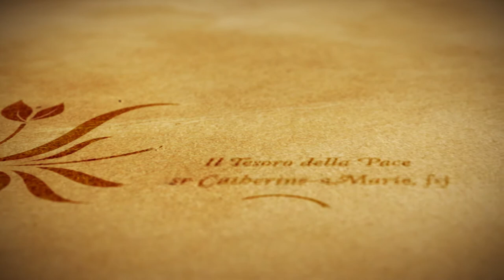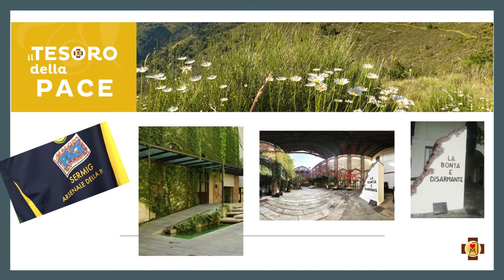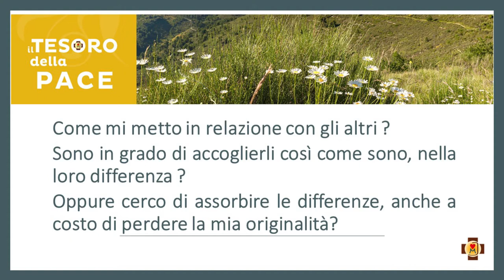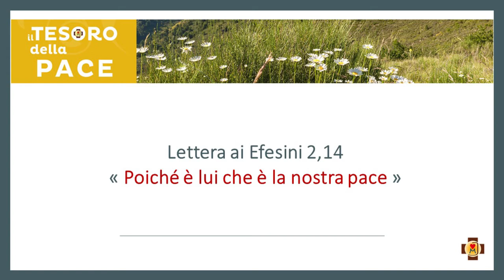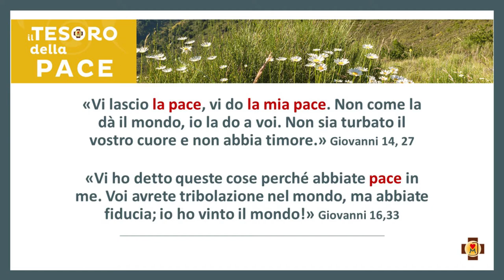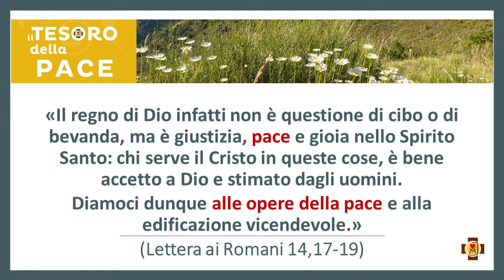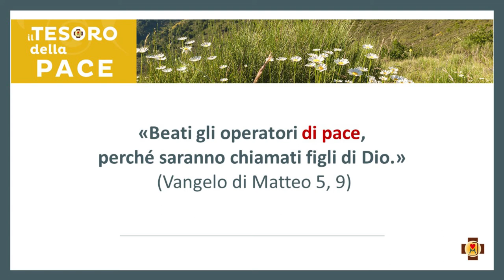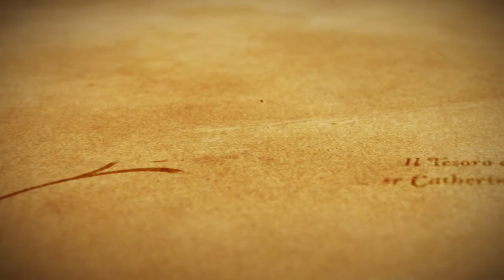Il Tesoro della Pace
Les soeurs de l'institut Saint-Joseph de Turin, fondées par le Père Médaille, nous ont demandé cette contribution dans le cadre de leur série "Les Mercredis de saint Joseph - Petites fenêtres ouvertes sur le monde". Ici leur chaîne youtube
Le thème repris est celui de la méditation du Triduum Pascal  "Je vous laisse la Paix" (Jn 14,27)